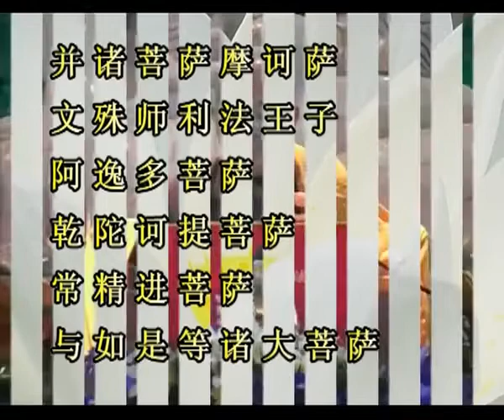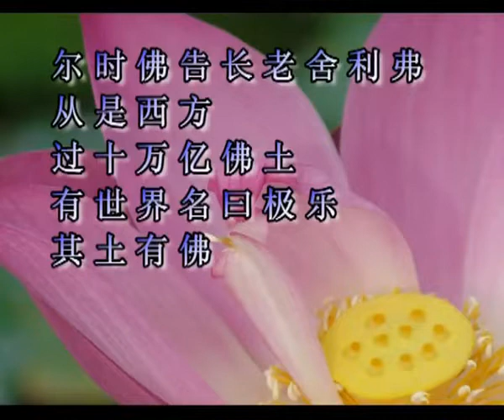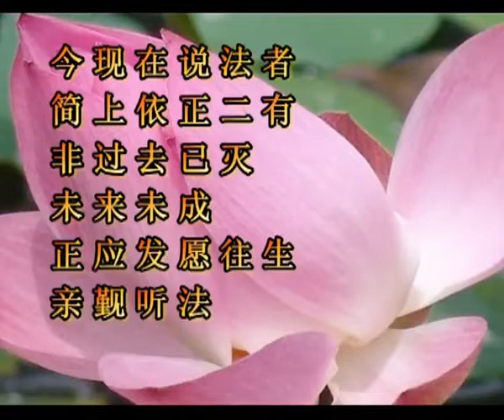淨界法師《佛說阿彌陀經》講解4